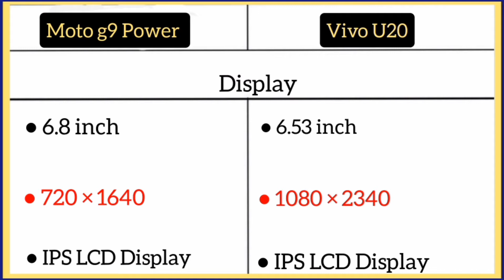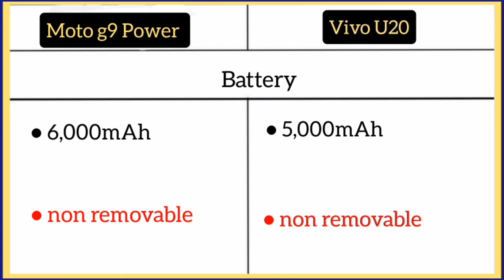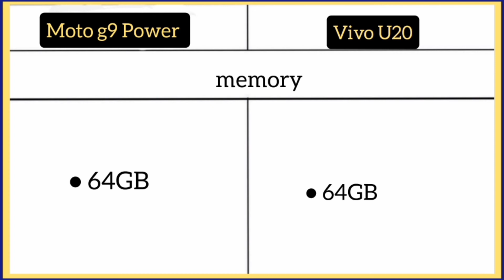Moto G9 Power Vs Vivo U20